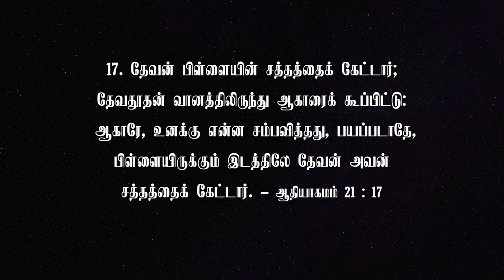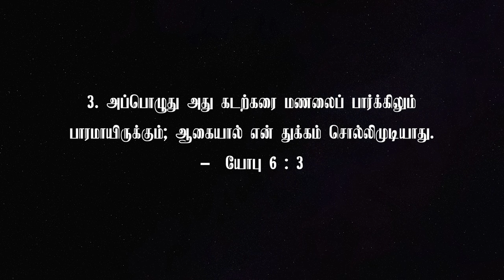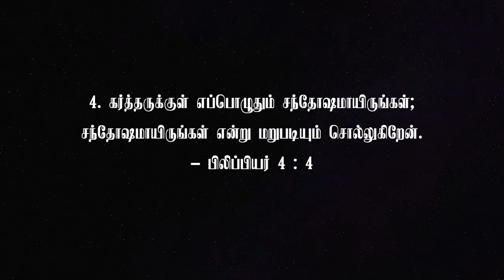Promise word|| May Month||Ps.JoelVinoth.G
May Month Promise word
John 16:20 Your sorrow turns into joy.
FSH Prayer Ministry Chennai 68